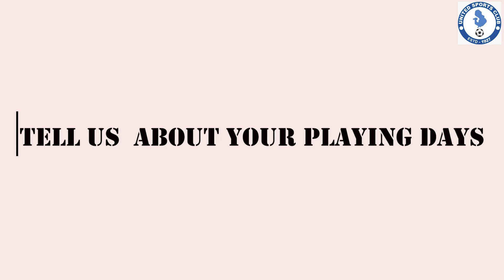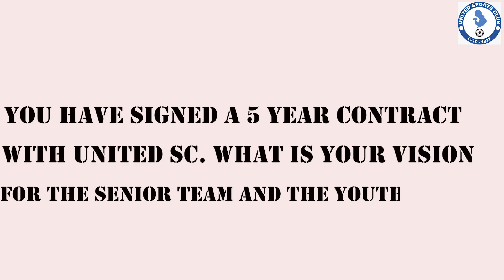Up Close and Personal with Steve Leon Herbots ( Head Coach and Head of Youth Development)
For the very first time United Sports TV is proudly presenting an exclusive interview with our Head Coach Steve Leon Herbots , in this interview he opens up about his early life , coaching career , and not so known facts of his life as well as about Indian football.